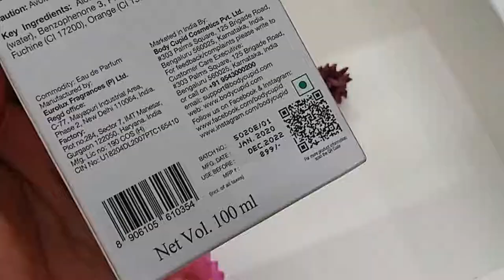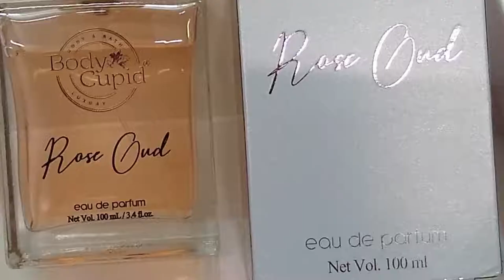Body Cupid Rose Oud Perfume Review I Affordable perfume for Women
Body Cupid Rose Oud is an exclusive women's fragrance with a deep and intense signature. It is an intoxicating and perfectly balanced blend of oriental, powdery and resinous notes. Its top note is rose; middle notes are cinnamon and ginger; and base notes are patchouli, oudh and cedarwood. Wear it as the perfect finishing touch on romantic evenings, candlelight dinners and cocktail evenings.

Body Cupid Rose Oud